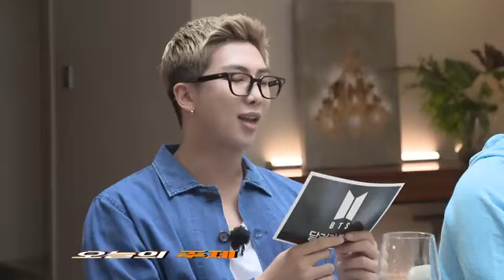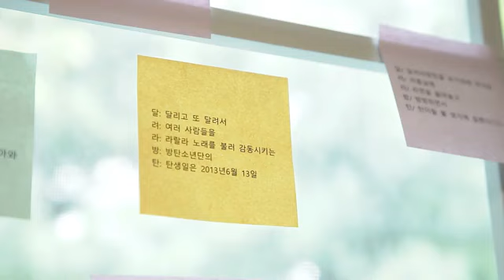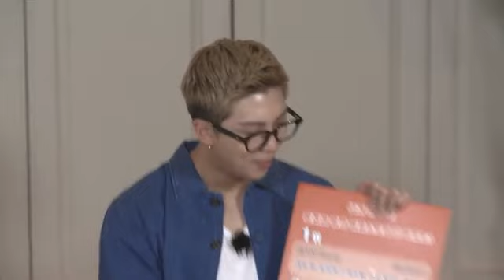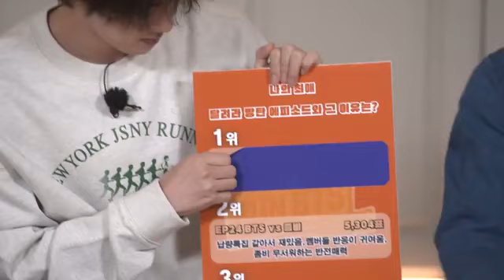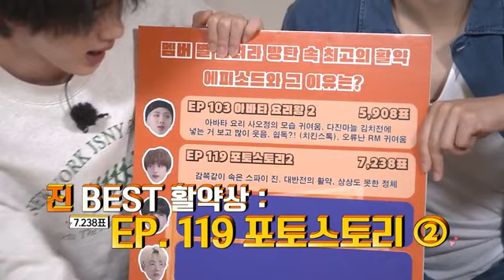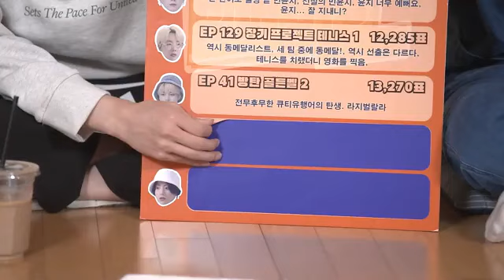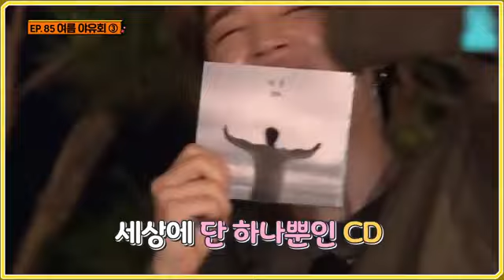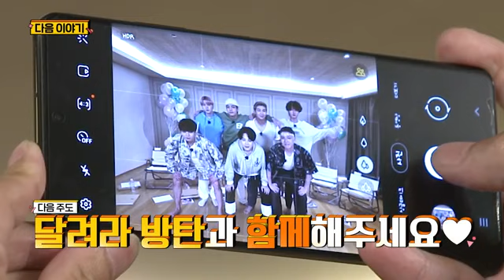[ENG SUB] Run BTS finale 1